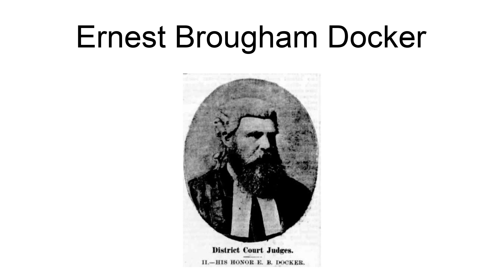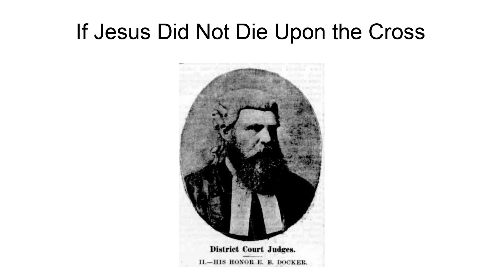Ernest Brougham Docker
Ernest Brougham Docker (1 April 1842 – 12 August 1923) was an Australian judge, cricketer and photographer.